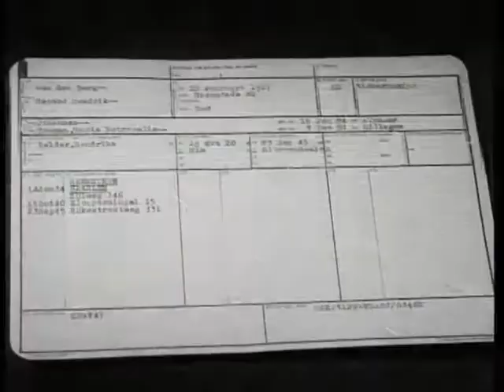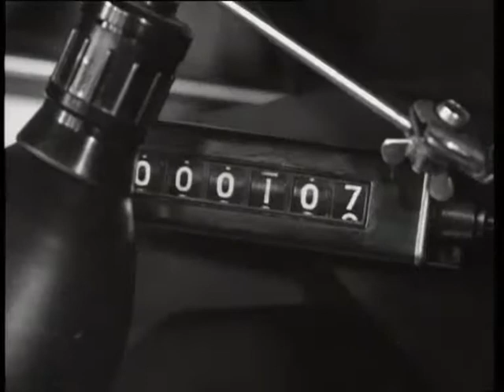Mechanische bevolkingsboekhouding (Weeknummer 51-45) 🔴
Description (more): The population register of the municipality of Haarlem is mechanized. Information from the registry comes more quickly available. In this journal images of the afd. Civil status and shots of the concrete functioning of the new system on the basis of the fictional example that there is a selection to be made by all voters. Shots:-int. City House, afd. population register: on a long desk are people who want information; on the other side of the desk working the officials: they are the people to talk to and search huge Cubbies to personal cards; -cu personal map of Gerard Hendrik van den Berg; -selection voters old style: all personal cards from the cards bins are lifted; a battery officials sit at tables behind typewriters and processed all the cards manually one by one; -typists convert mbv maps of the data on the personal punching machines on small metal plates; -cu metal plate with data from Gerard Hendrik van den Berg; -selection voters new style: an official put a bowl of metal plates in a grading machine and sets the sort key in by the removal of cables on a stitch field; Select the sorting machine quickly all the voters and print the address straps; -the tray metal plates is stored away in a drawer system.